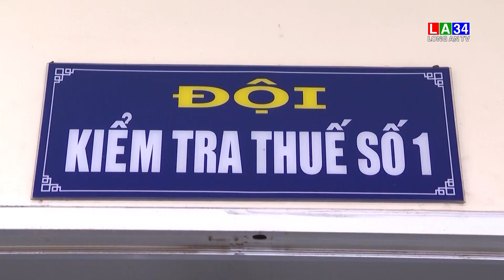Năm 2022 Long An dự toán thu ngân sách hơn 17000 tỷ đồng